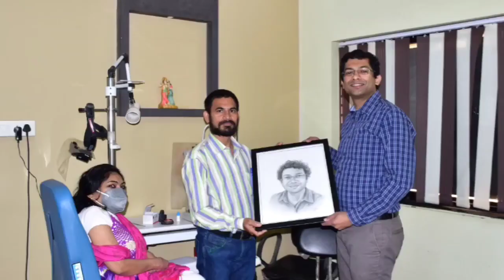एक ने जीवन ज्योति बचाई तो दूसरे ने तस्वीर बनाई | Dr Jayesh Patil Best Eye Retina Specialist